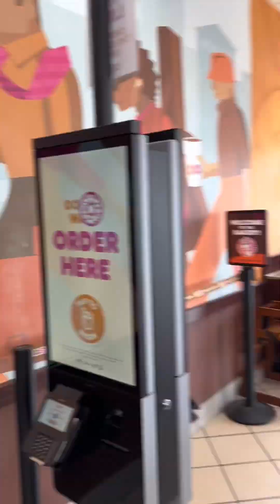Spending a day at the Canada-US Border with my dear PTFs